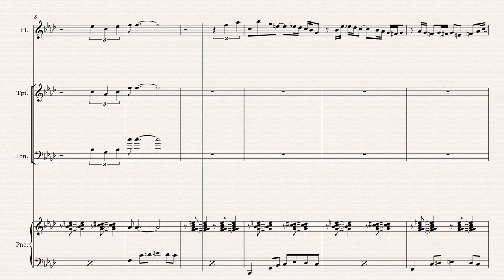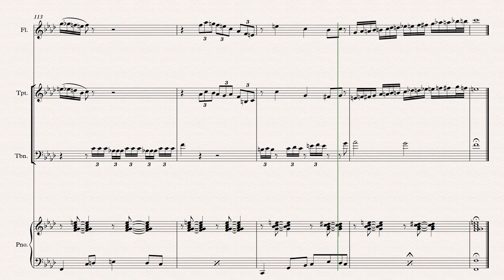TIN TIN DEO - CHANO POZO - HABANA CUBA 7 - 1 - 1915 - Nueva York 3 - 12 - 1948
ARREGLOS Y SOLOS : RUBÈN POMASONCO FLORES 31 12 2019
IMPROVISACIÒN DE TROMPETA
IMPROVISACIÒN DE TROMBÒN
IMPROVISACIÒN DE FLAUTA TRANSVERSA
( DUELO DE TITANES ) Dedicado a los virtuosos :
Rafael Mendez - Tromp ( México )
 (Jiquilpan, 26 de marzo de 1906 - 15 de septiembre de 1981)
Dave Valentin - Flauta ( EE UU - Nueva York )
(Nueva York, 29 de abril de 1952-Ibídem, 8 de marzo de 2017)​
Juan Pablo Torres Morell , Trombón ( Cuba )
 (Puerto Padre, 17 de agosto de 1946 ​- Miami, 17 de abril de 2005)